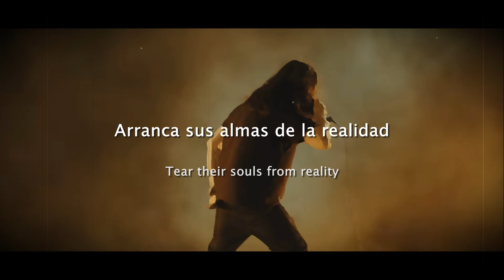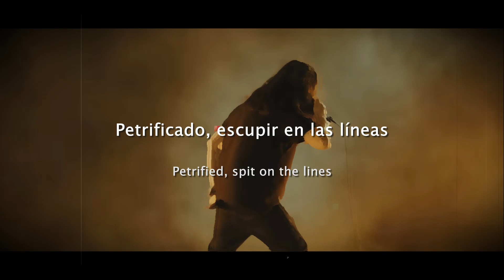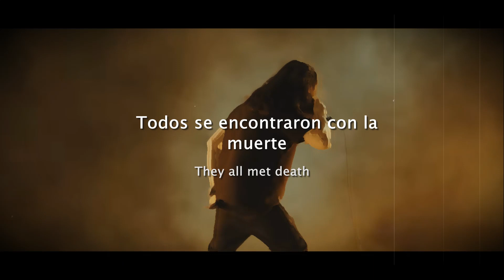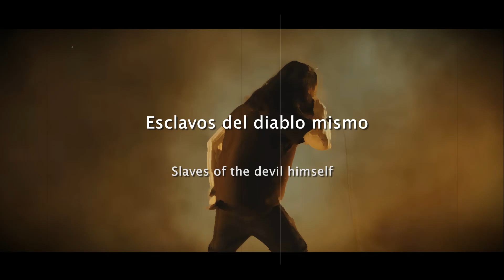Shadow of Intent - Of Fury (Lyrics/Sub Español)